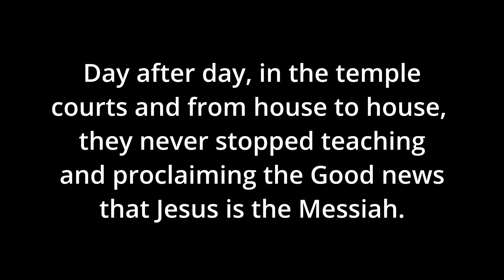Drive in, then a lazy day!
We travel to New Braunfels to check out an amazing drive-in movie theatre. A first for all of us!
Stars and Stripes Drive-In Theatre We had a great time!
Then a lazy day!